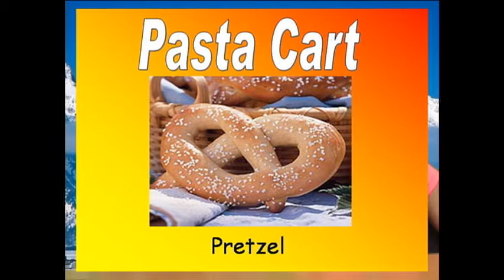Tuesday, February 21st, 2012 LEMN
1st hr class - anchors Sara Buchanan & Shakia Dawson; Special Feature on Spirit by Sawyer Conrady